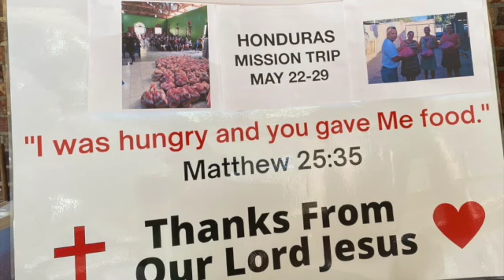Presentation Honduras 2021 SD 480p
5 Minute video